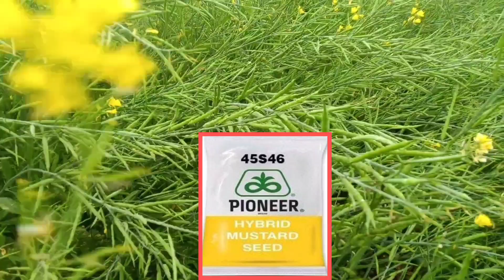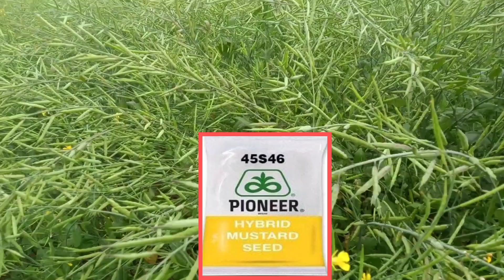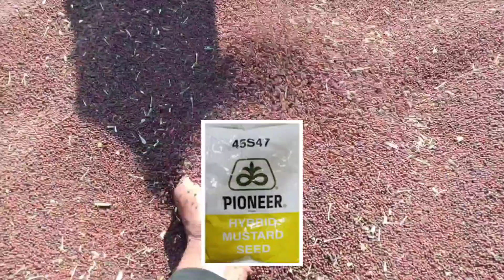पायोनियर की सरसों की 4 दमदार किस्में जो, देगी 15 कुंटल प्रति एकड़ उत्पादन / Pioneer Mustard Veriety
किसान भाइयों आपको हमारे चैनल पर खेती-बाड़ी से जुड़ी और मंडी भाव से संबंधित जानकारी मिलती रहेगी ।
हमारे व्हाट्सएप ग्रुप से जुड़े -

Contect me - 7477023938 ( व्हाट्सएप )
धन्यवाद - जय किसान